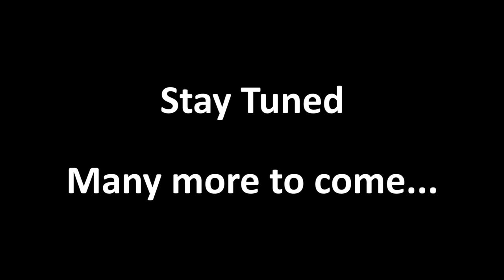Challenge #1 - Cinnamon Challenge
Here is my post of our first video challenge. Jenny decided to keep it simple and start our competition off with the Cinnamon Challenge. Let's see how I fare against a tablespoon of pure ground cinnamon.

And check out our blog for more videos, results, and insight into our challenges:

"Cinnamon Girl" by Neil Young

Tags: long distance challenge first 1st competition cinnamon "cinnamon challenge" entertainment david jenny ldchallenge "long distance challenge" "distance challenge" tallahassee louisville kentucky florida fun funny goofy couple